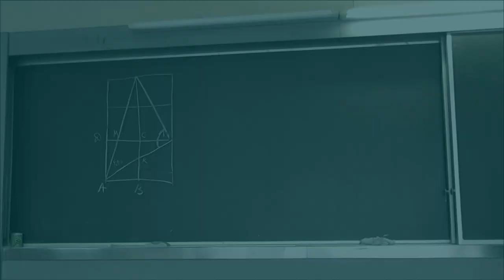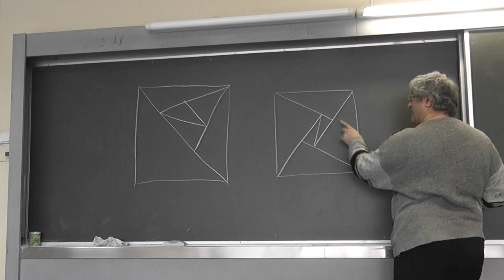86 Квадрат разрежьте на треугольники, каждый из которых граничит по отрезку с тремя другими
Разрежьте квадрат на треугольники, каждый  из которых граничит по отрезку ровно с тремя другими.